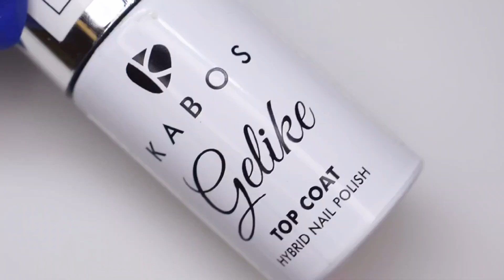Mroźne śnieżynki ❄️🥶 Frosty snowflakes 💙 Kabos Cosmetics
Produkty Kabos Cosmetics użyte w tym tutorialu: Gelike ( Creamy Heaven, Beautiful Ingrid, Gin&Tonic, Golden Angel) + nail art paste white i paint gel silver 🙃